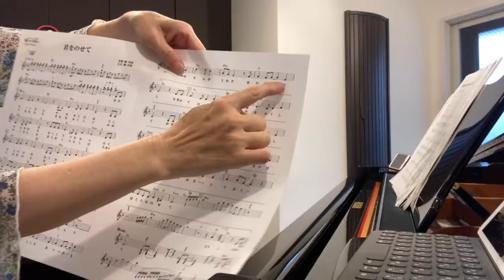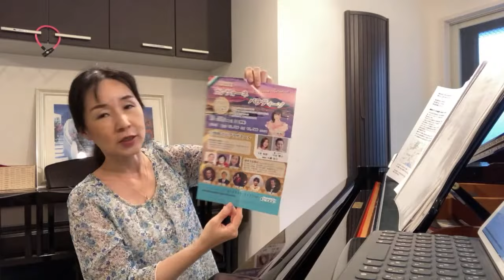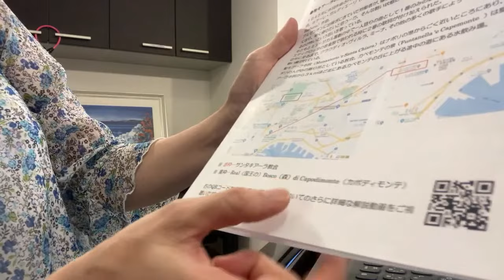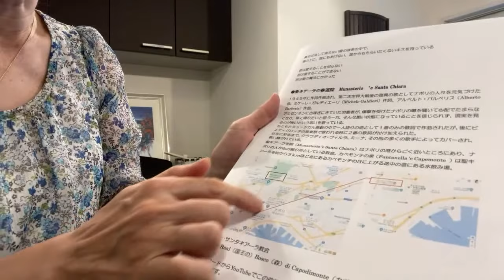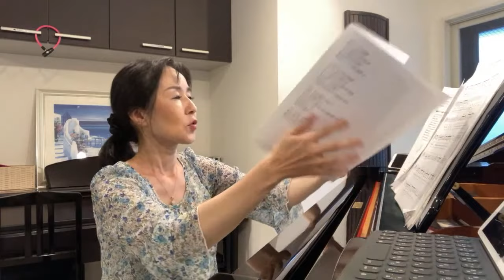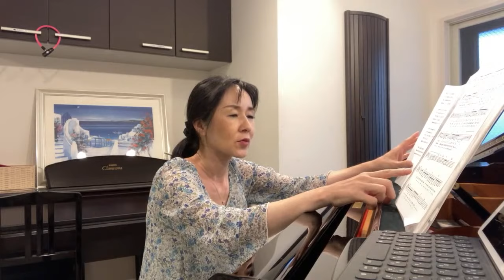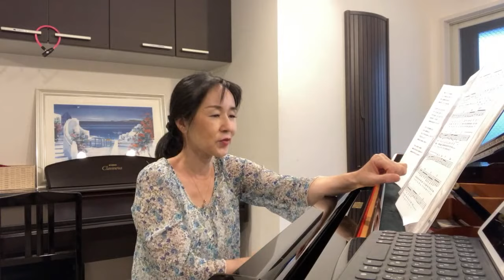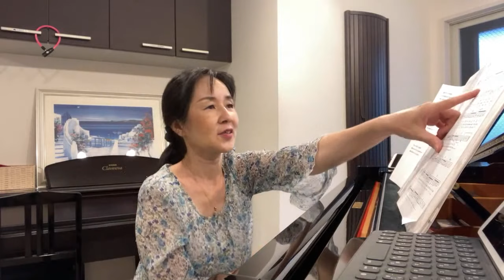カンツォーネ⭐️カフェ8月 君をのせて ジェルソミーナ 聖キア―ラの修道院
２０２１年８月２日（月）１４時～１５時３０分
ラフィネ横浜ピアノスタジオより
指導：喜香

演奏を聴いてよかったと思ってくださった方、カラオケを歌って練習になった、ストレス解消になった！と思った方。

できればこちらで購入、あるいは、まだ販売にあげていないものに関しては販売のリクエストをしていただけるとありがたいのですが、…YouTubeで見つけてくださった方には、チャンネル登録と完成した動画の説明欄に使用した伴奏音源のリンクをはっていただいた上で、コメント欄に、完成動画のアドレスをお知らせいただければどうぞご自由にお使いください（＾＾）

ID:@896agxol